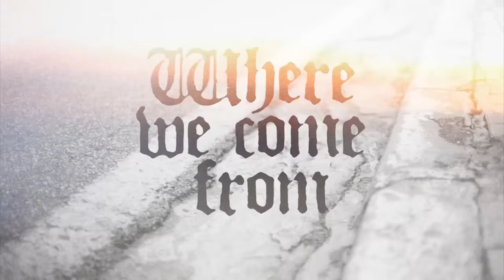Raw Files: Marty Murawski | Where We Come From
CLICK to watch Axel Cruysberghs' part in Where We Come
Arizona native Marty Murawski is the American wildcard in "Where We Come From." One of the better examples of the checkered practice of Americans riding for European board companies, Murawski first made waves outside the United States as part of British imprint Blueprint’s expansion program, which culmintated in his part in their last video "Make Friends With The Colour Blue."

Although Arizona is more associated with ditches and rails in the world of skateboarding, Murawski’s game is all about finesse and board control, making the magic happen even on the crustier spots – doubtless part of what appealed to a British brand about him in the first instance. Check out some of his best raw footage above, and some solid stills below.

Order Where We Come From on DVD with extras galore